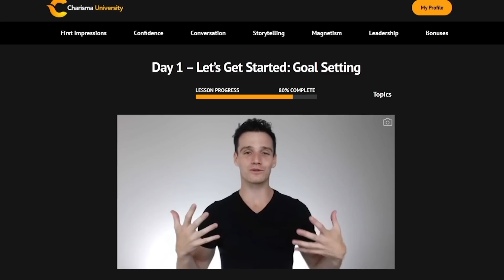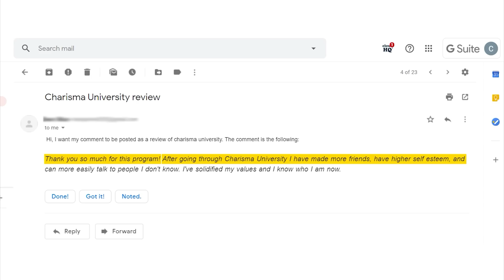8 Psychological Tricks That Make People Instantly Like You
Actress Millie Bobby Brown has a polarizing but effortless charm that has made her incredibly popular.  So in today’s video, we’ll break down 8 habits you can steal from Millie that will help you immediately make people like you.

⏰TIMESTAMPS⏰

0:00 - Intro
0:10 - #1: The magnetic effect of having fun
0:57 - #2: Soften your tease with a laugh
2:17 - #3: Mix in compliments with your teases
3:15 - #4: Use warm platonic touch
3:32 - #5: Make your life relatable to others
5:30 - #6: Give expansive answers
6:34 - #7: Turn the conversation back on the other person
7:30 - #8: Be a likeable listener